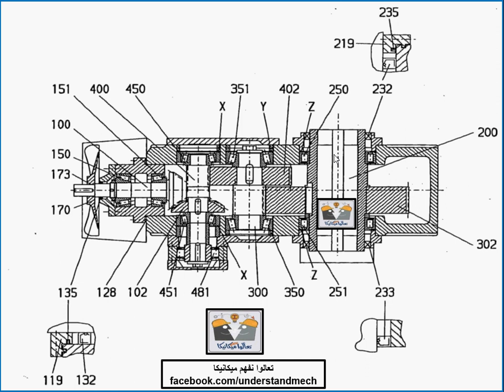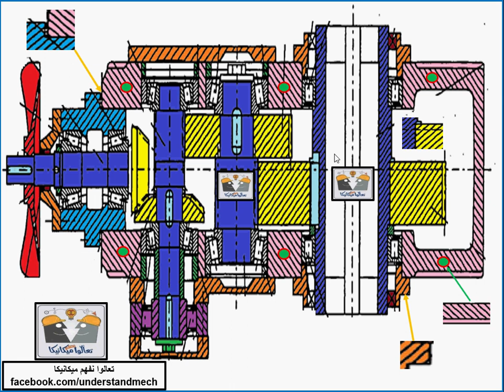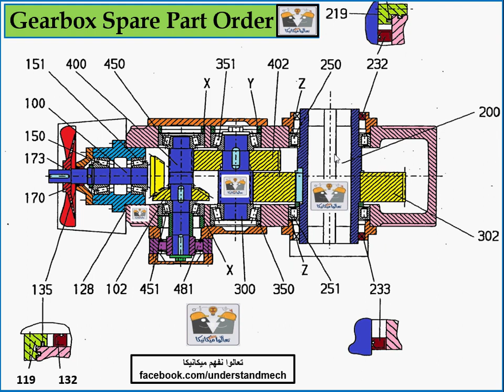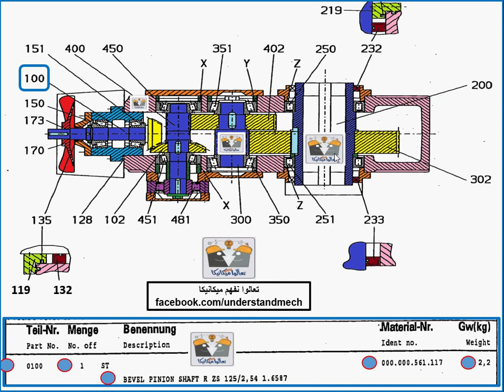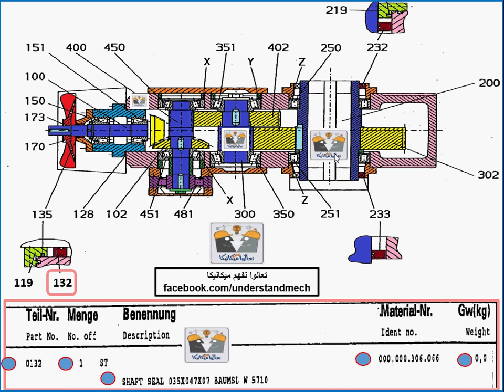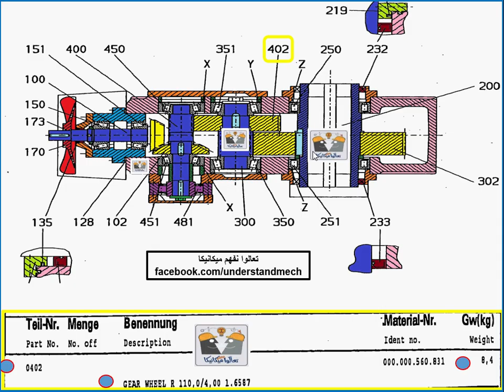4 - Gearbox drawing and spare part ordering طريقه فهم رسمه جيربوكس و طلب قطع الغيار له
رسمه جيربوكس  ملونه
مكونات جيربوكس